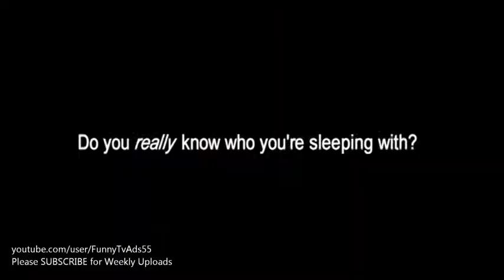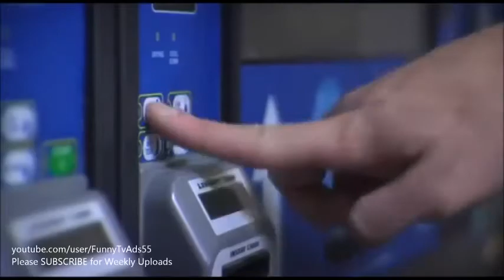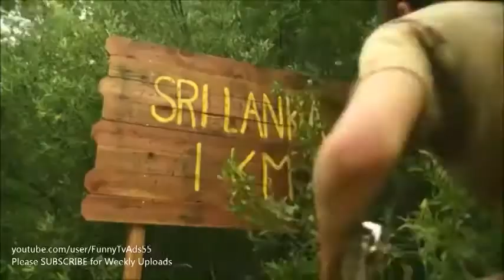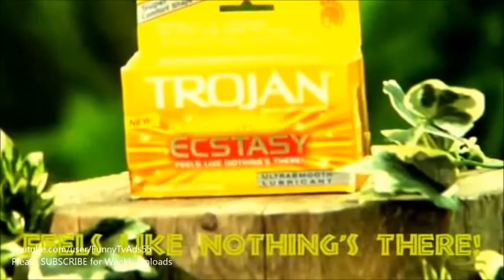Funny Trojan Condoms Ads Compilation #1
Enjoy the best video of humor, laughter and comedy through the network.
You can download this video by following the steps in this